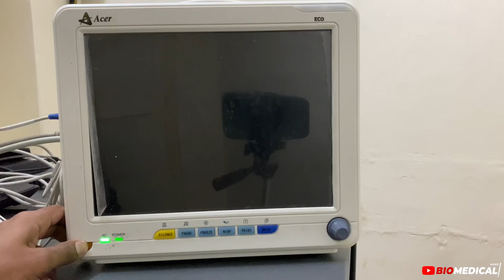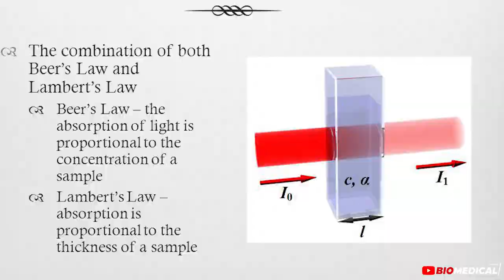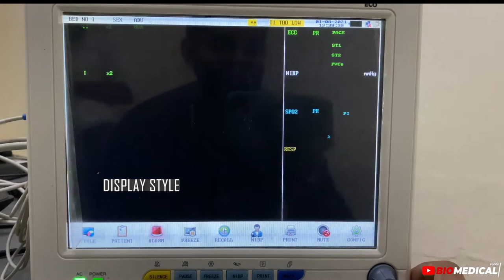Bedside Monitor Hands-On Demonstration |Basic Working Principles| Biomedical Vlogs |Multiparamonitor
Biomedical Vlogs by Abdul Sathar